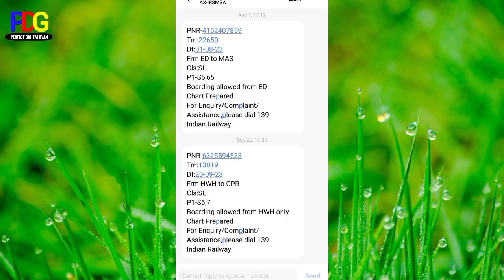Indian railway new update ! Boarding change most important in every passenger!Boarding allowed From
Hello Friends 🙏🙏🙏🙏
railway train ticket booking mey boarding change krna hua most important
train ticket confirm hone ka baad bhi aap train mey apne seat per yatra nhi kr skate hai
confirm berth hone ka baad bhi aap ko seat nhi milega ab
travel karne se phle apna boarding station dekh ley
boarding change krna hua most important
ab aap train mey kahi se bhi nhi utah skate hai
ticket booking system mey changing
ab passenger ko apna booking station per se he train paldna pdega nhi to seat allot nhi hoga
tte seat not allted din my confirm bearth
train ticket booking
train ticket cancel
train ticket cnf ka matlab
what is current booking in railway
current booking kya hota hai
current booking
current booking kab kiya jata hai
current booking ka matlab
tdr ka matalb
what is file tdr in indian railway
file tdr kab kiya jata hai
file tdr karne ka kitne dino ka baad paisa wapas aata hai
confirm ticket cancel kaise kare
confirm ticket cancel krne per kitna paisa cutata hai